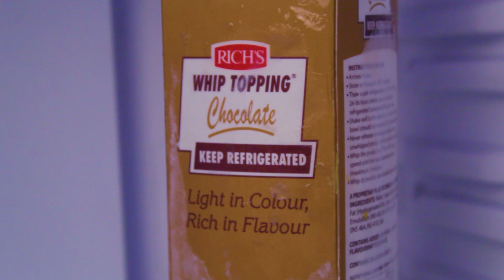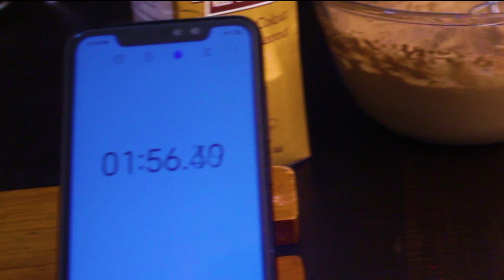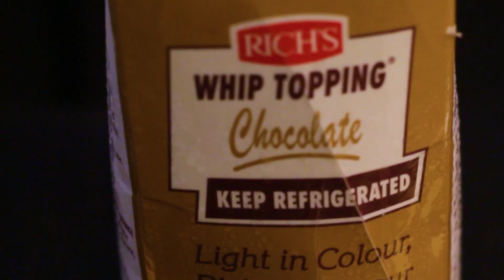Richs Chocolate Whipping Cream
Richs Chocolate Whipping Cream Review | Best Whipping Cream - Part 5
Which is the best whipping cream brand ?
We will be evaluating and comparing all the creams to find an answer if possible.
Fiona vs Value Star vs Tropolite Vs Pillsbury vs Rich's Daily reviews on each cream
Today we will review  Whipping Cream on the following parameters
1. Time to whip for stiff cream 2. Volume after whipping 3. Taste & Flavour 4. Smoothness & handling cream for decorations Final comparison of all cream will be done and explain the advantages & disadvantages of each cream in the final video of this series.